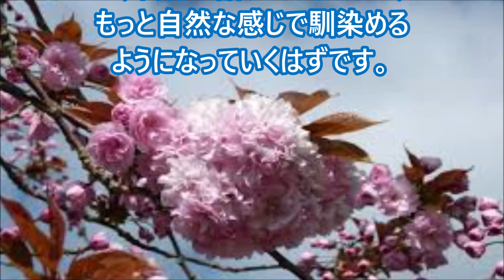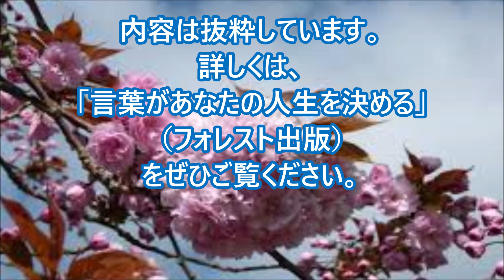【潜在意識へのアプローチ】「言葉って」ルー・タイスの言葉、苫米地英人さんの言葉「言葉があなたの人生を決める」より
参考；「言葉があなたの人生を決める」（フォレスト出版）苫米地英人さん著、マーク・シューベルト監修

このチャンネルでは前向きな心になるためのヒントとなる、古今東西の成功のバイブルをご紹介してまいります。
※NO,190からは能力開発メソッドである速聴バージョン付きとなっております。（例外もあります）
↓おすすめ動画↓
【魔法のBGM】聴き流すだけで潜在意識の制限を解除して本当の自分を解き放つBGM,小さい音量でも効果あり!ソルフェジオ周波数
【茂木健一郎】あなたは何者にでもなれる「潜在意識をうまく使うコツがある」
ただ聞き流すだけ！ホ・オポノポノ　潜在意識の悪い記憶を消す効果あり！　サブリミナルアファメーション
【完全版・マーフィーの法則】永久保存版 ～潜在意識と成功・お金・健康・幸せ～